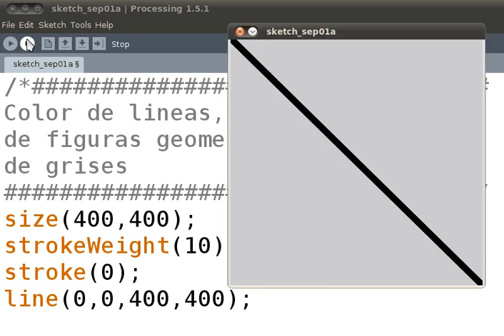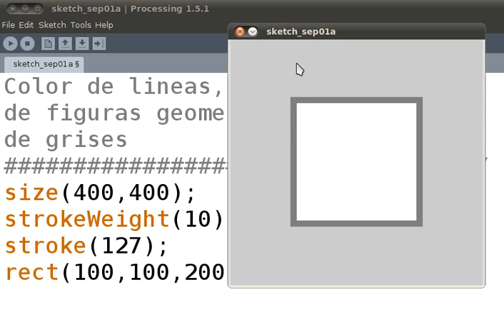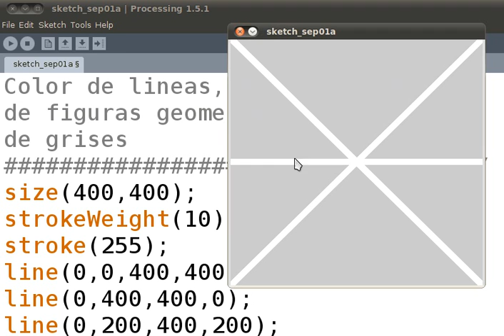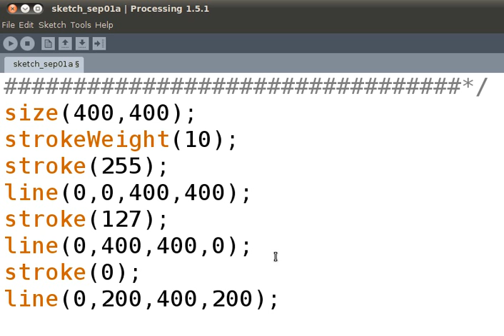linea en escala de grises en processing eje00